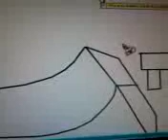Amazing line rider